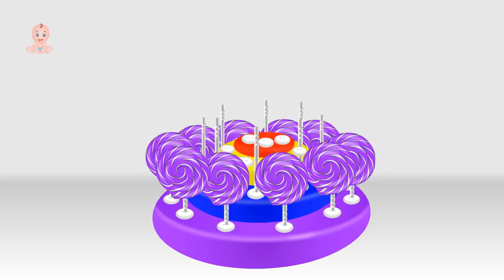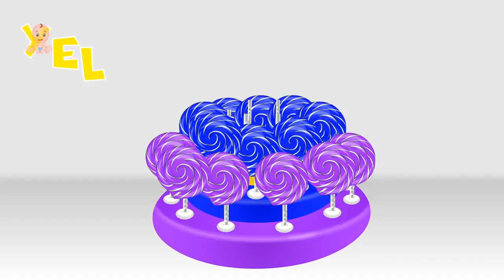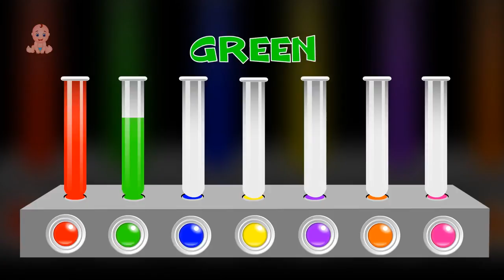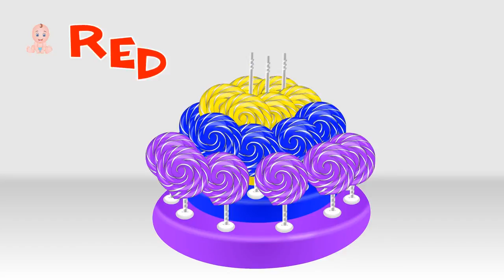Learn Colors for Children with Icecream Coloring Liquids Machine | COlours for Kids Toddlers Videos